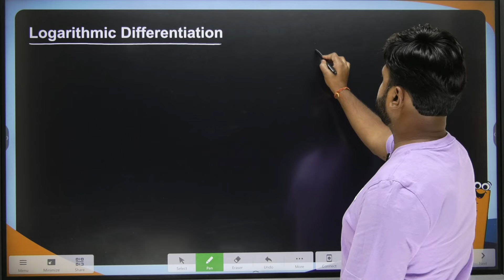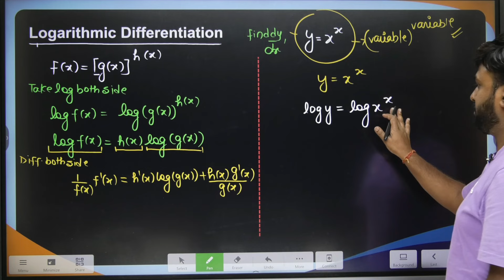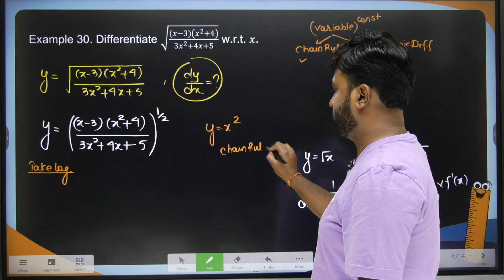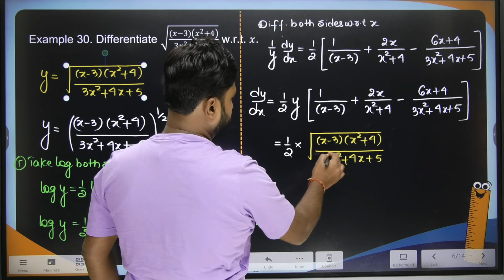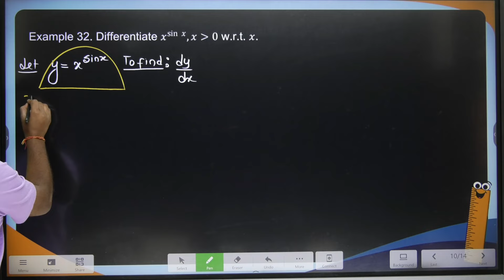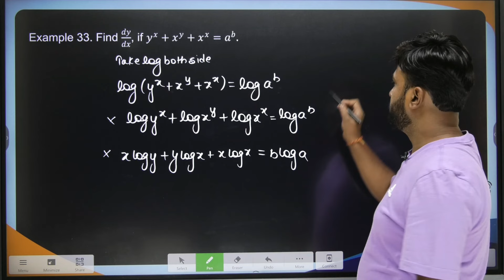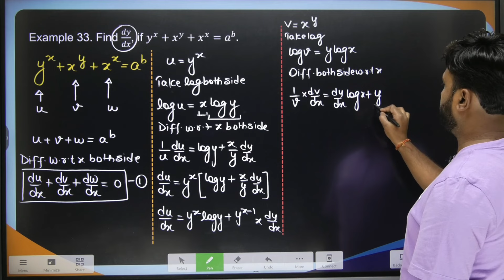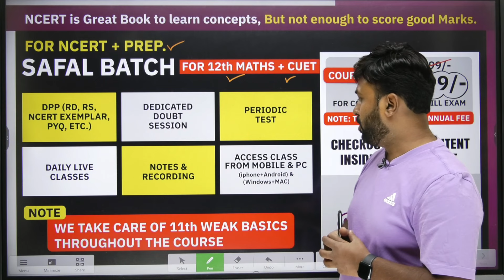Class 12th NCERT Maths | Ex 5.5 Introduction | Chapter 5 Continuity & Differentiability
Class 12th NCERT Maths | Ex 5.2 Introduction  | Chapter 5 Continuity & Differentiability |

KEY FEATURES OF SAFAL BATCH:
- Interactive Live Classes
-Counselling Sessions by Rohit sir
- Doubts with experts.

continuity and differentiability class 12 exercise 5.5 intro,
continuity and differentiability class 12 cbse class videos,